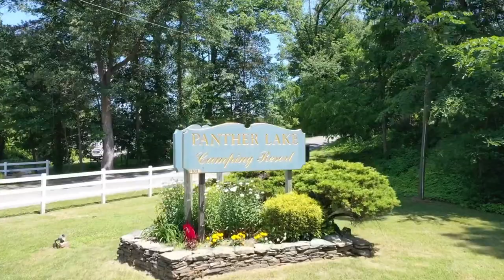Panther Lake,Campingresort, New Jersey EEUU